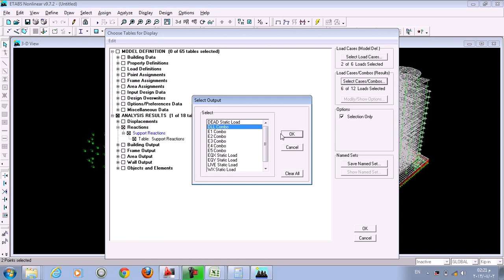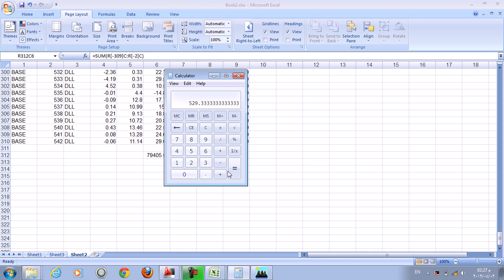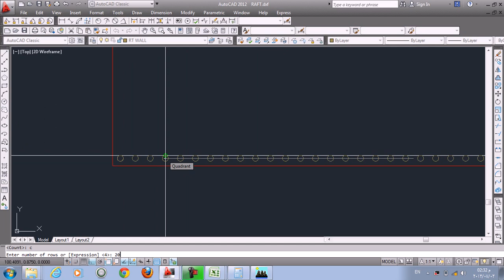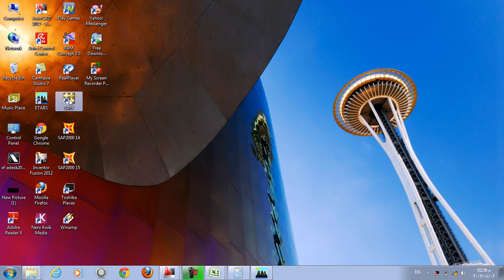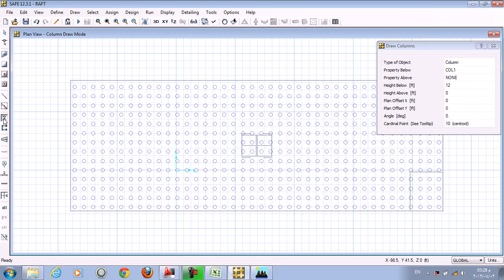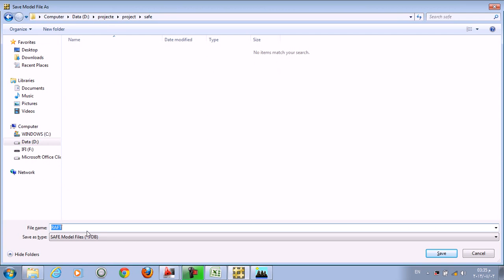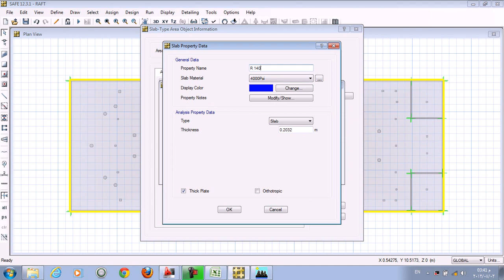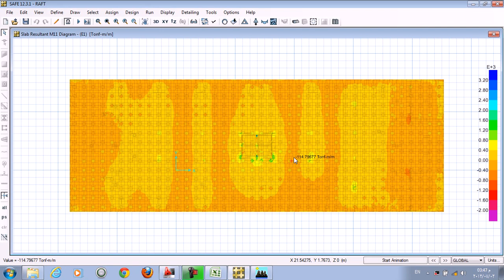طريقة تصميم لبشة برج على خوازيق باستخدام برنامج السيف SAFE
هذا الفيديو يشرح طريقة ادخال لبشة على خوازيق وتصميمها باستخدام برنامج السيف SAFE كما يشرح طريقة استيراد احمال الاعمدة من برنامج الايتابس ETABS وادخالها على برنامج السيف